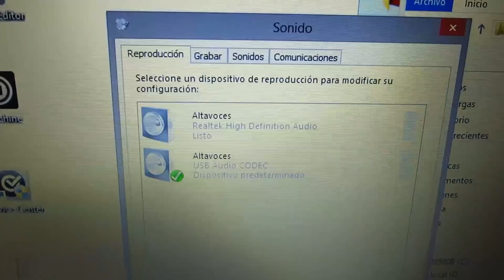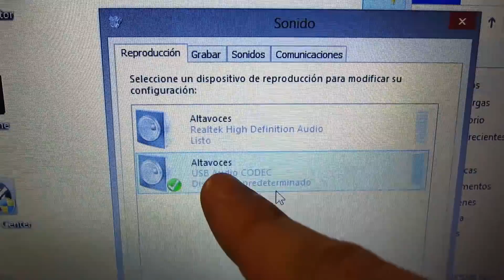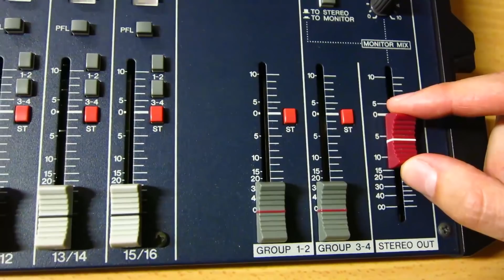5B. CÓMO REPRODUCIR EL AUDIO del PC o LAPTOP EN UNA CONSOLA CON USB INCORPORADO - 2TR/USB TO MAIN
El puerto estéreo USB de las mesas de mezclas es un puerto bidireccional de salida y entrada, es decir, que permite tanto la grabación de la mezcla estéreo de la mesa en el ordenador como la reproducción del audio estéreo del ordenador en la mesa de mezclas.

Como cualquier otra interfaz, el conversor digital USB incorporado en la mesa tiene sus propios drivers, que podemos encontrar en la web de los fabricantes.

ENLACE A LA PÁGINA OFICIAL CON LOS DRIVERS DE LAS MESAS MG-XU DE YAMAHA:

Libros de sonido del autor - EL LINE ARRAY:

Amazon Europa:

Amazon Reino Unido:

Amazon América:

Agradecimientos a mi compañero Ricardo Ferrando por su ayuda en la grabación del vídeo.